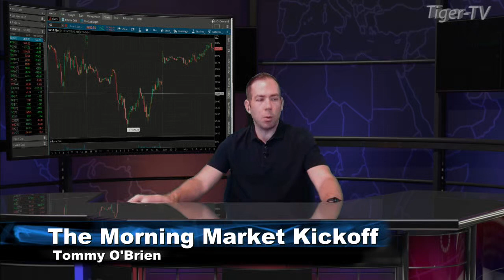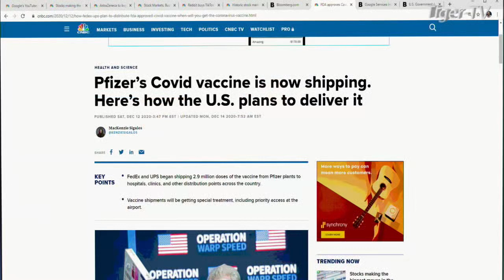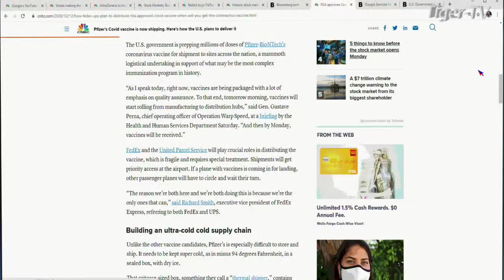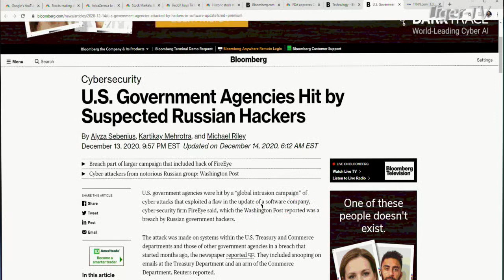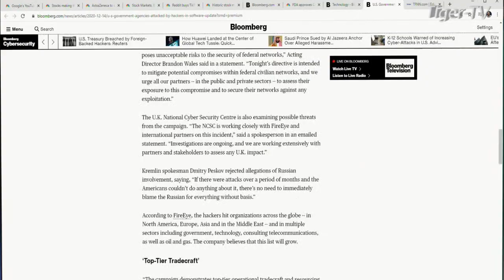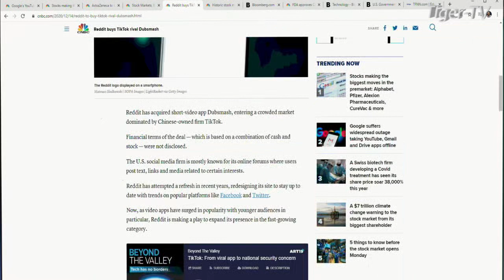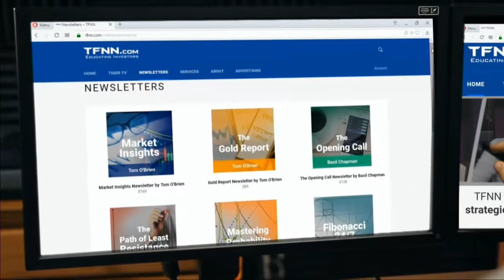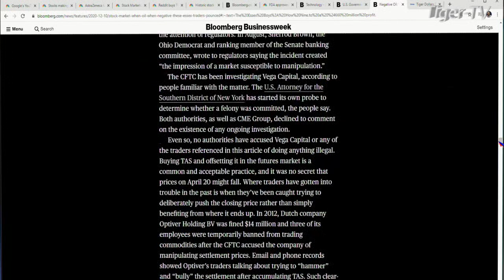December 14th, The Morning Market Kickoff with Tommy O'Brien on TFNN - 2020